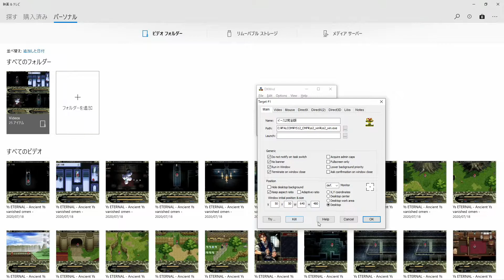イースII 完全版（Win95版） をWindows10で起動成功（約400fps）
いわゆる窓化ツールであるdxwindを使ったら、無事イース２エターナルの方も起動してオープニングを見られました！
窓化といっても、ボーダーレスにすることもできるので、ほぼフルスクリーンに近い見た目にすることもできます。
しかしいわゆる垂直同期が効かないのか、Core i5 7300HQのマシンで動かしたらfpsがとんでもないことになってます。